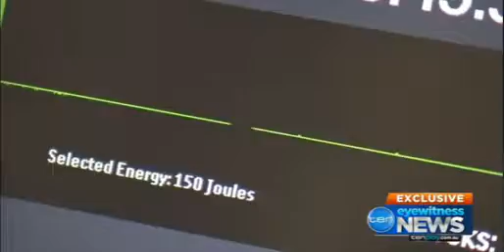Cyber-Nexus - Channel 10 news segment 13.09.2017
CH10news 09 2017
Cyber-Nexus first deployment into Western Health hospital in Voctoria